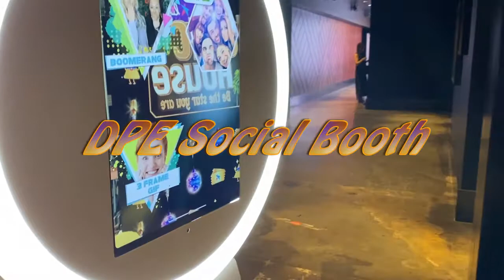DPE Social Photo Booth Experience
Let's Get Social! Put down your phone, interact & create FUN Pictures, Gifs, Boomerangs, & Videos all with Digital Props!
Includes: Custom Filter Design, Text/Email, Backdrop, & Gallery
DJ Pasha Entertainment, home of the Highest Quality Photo booths & Entertainment.